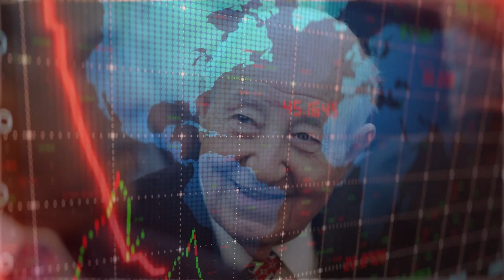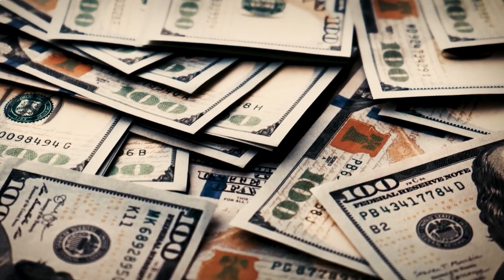Inside the Incredible $6.4BN Gordie Howe Mega Bridge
We delve into the marvel of modern engineering and construction – the Gordie Howe International Bridge. Spanning the Detroit River, this international mega project is set to redefine travel between the USA and Canada, connecting Detroit, Michigan, with Windsor, Ontario.

The Gordie Howe International Bridge is not just a testament to the strength of USA-Canada relations but also a masterpiece of engineering and infrastructure design. This cable-stayed bridge, with its towering A-shaped towers and sprawling stay cables, is set to become the longest of its kind in North America. It's a beacon of progress in civil engineering, symbolizing the unity and collaborative spirit of two nations.

From the bustling streets of Detroit to the scenic routes of Windsor, Ontario, the construction of this bridge has captivated the attention of millions. Its design incorporates 216 stay cables, promising not only a remarkable silhouette against the skyline but also a durable structure capable of handling immense traffic flow.

Join us as we explore every facet of this colossal project—from the initial challenges of international cooperation and legal battles to the groundbreaking engineering techniques employed. Discover how the Gordie Howe International Bridge will impact trade, streamline border crossings, and enhance the infrastructure connecting the USA and Canada.

Michigan is not the only state that has to deal with a mega-bridge. Take a look at this Texas mega-bridge, once a failed megaproject, but now back on track

If you think Gordie Howe Bridge is huge, check the mother of the MEGA-BRIDGES that recently opened